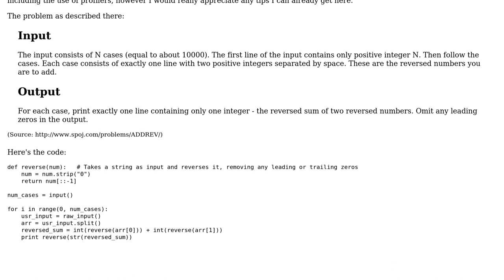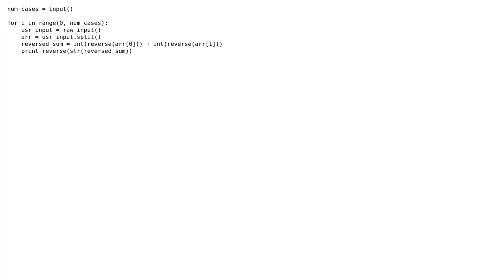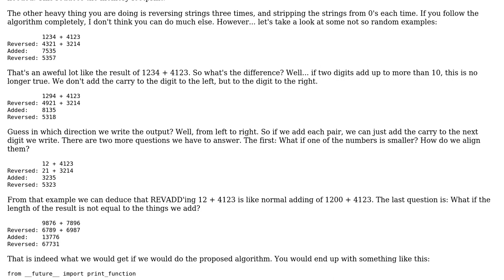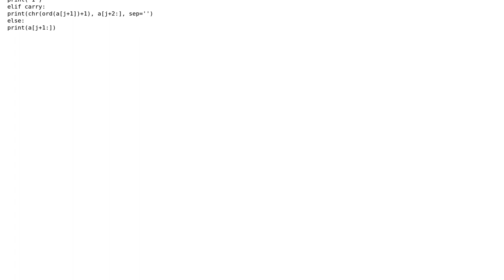Code Review: SPOJ ADDREV challenge - Adding reversed numbers (2 Solutions!!)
Code Review: SPOJ ADDREV challenge - Adding reversed numbers

With thanks & praise to God, and with thanks to the many people who have made this project possible! | Content (except music & images) licensed under CC BY-SA | Music | Images & others | With thanks to user Sumurai8 user DarthGizka user Abhimanyu Sahai and the Stack Exchange Network Trademarks are property of their respective owners. You are responsible for your own actions.